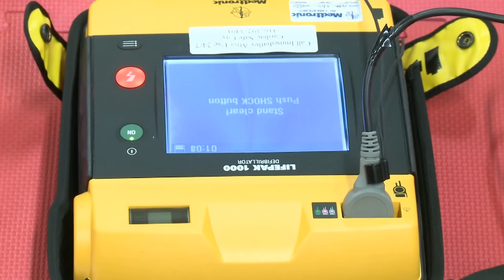Mike Bullard - AEDs are easy!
Newstalk 1010's Mike Bullard recently came to TTC's Yonge Bloor subway station to learn how easy it is to use an Automated External Defibrillator (AED). He found out it was very easy to use and as part of Heart Month this February, wants to encourage everyone in Toronto to step into to help someone who is having a cardiac arrest.

Toronto EMS and TTC partner in a Safe City Program to provide 72 Public Access Defibrillators (PAD) in all 69 TTC subway stations across the City.  You can help a Paramedic save a life by familiarizing yourself with the location of the AED in your subway station.  If you see someone who is unconscious and not-breathing, call, or have someone call 911 and start CPR immediately and ask for the AED. It is easy to follow the directions.